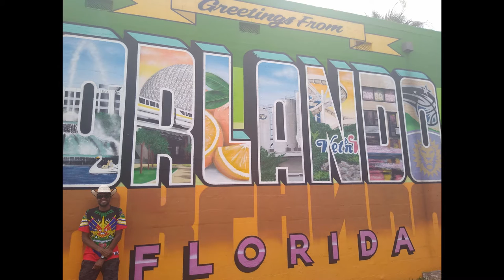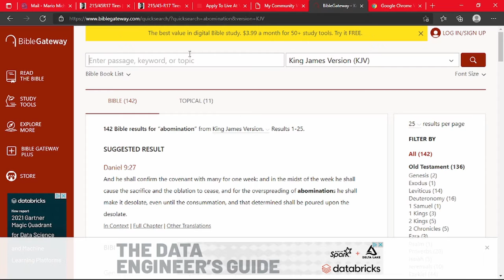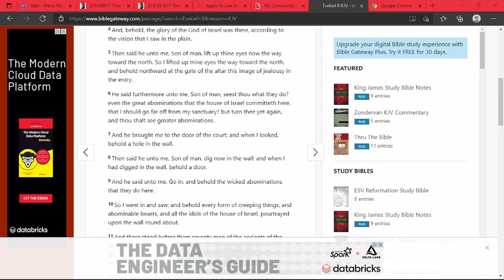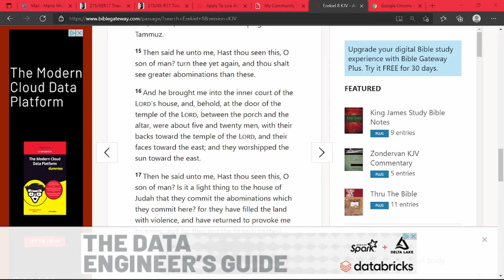A MESSAGE FROM THE LGBT TO PARENTS | CONVERTING Your CHILDREN | HAVE CHRISTIANS GIVEN UP THE FIGHT?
CHRISTIAN PARENTS SHOULD NEVER STOP FIGHTING FOR WHAT IS RIGHT, THE MORAL STANDARD GOD HAS LAID DOWN FOR THE BENEFIT OF HUMANITY. LET US KEEP THE FAITH AND FIGHT THE GOOD FIGHT AGAINST EVIL THOUGHTS, AND ACTIONS.